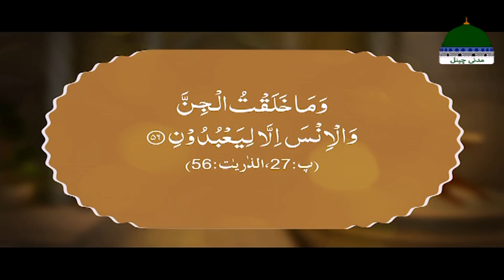Ahkame Namaz Ep 38 | Insan Ki Pedaish Ka Asal Maqsad Aur Chand Ahkam E Namaz | Mufti Irfan Attari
Ahkame Namaz Episode 38 | Insan Ki Pedaish Ka Asal Maqsad Aur Chand Ahkam E Namaz | Mufti Irfan Attari Madani